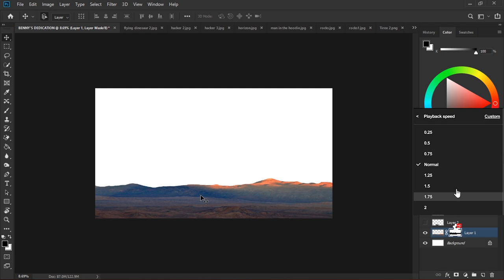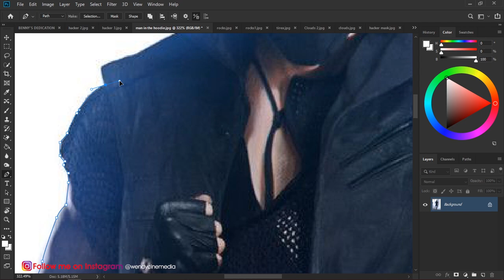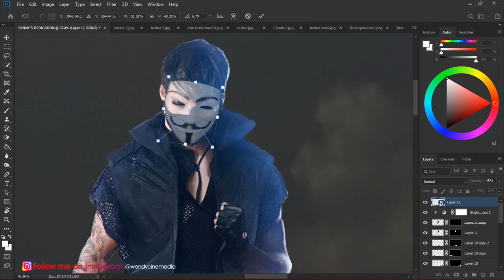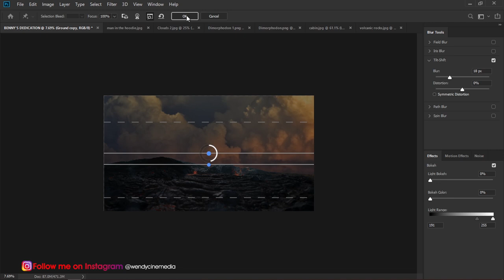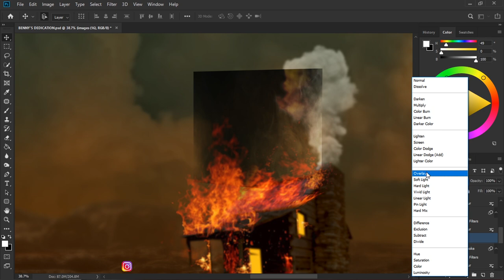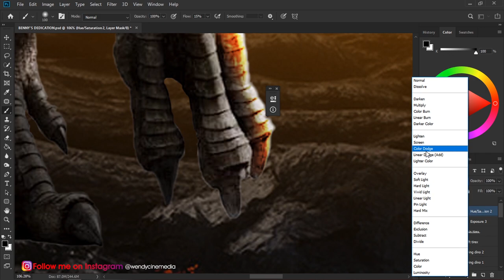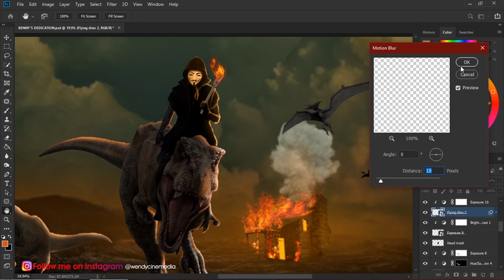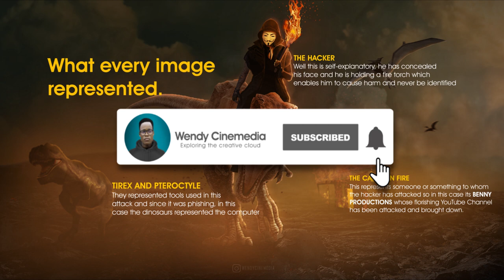Save Benny | Photoshop manipulation | Benny Productions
Save Benny | Photoshop manipulation | Speed Art
The Hacked Account was recovered, thanks to YouTube. :)

1.Dell SE2419Hx 23.8" IPS Full HD (1920x1080) Monitor (My main monitor)

2.2019 ASUS ROG 15.6" FHD Gaming Laptop (My laptop for gaming and editing)

3.Razer Lancehead Tournament Edition Ambidextrous Gaming Mouse (My main mouse)

4.HyperX Cloud II Gaming Headset (For gaming and sound design)